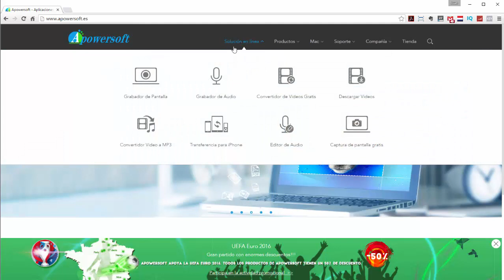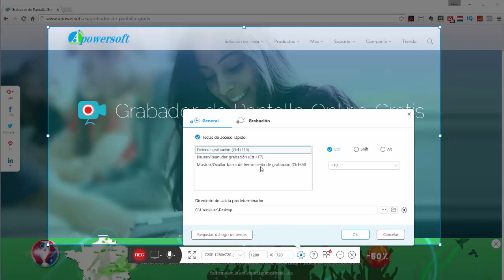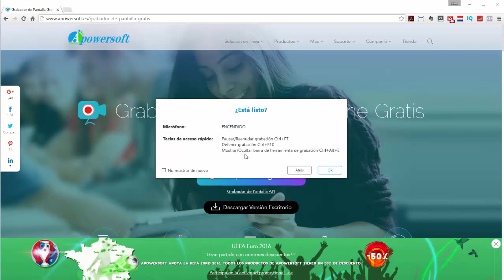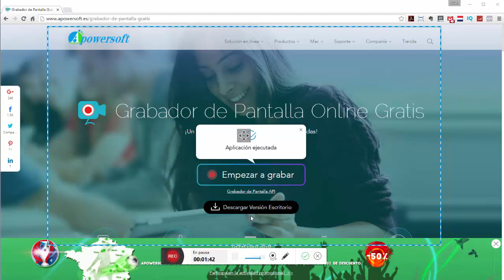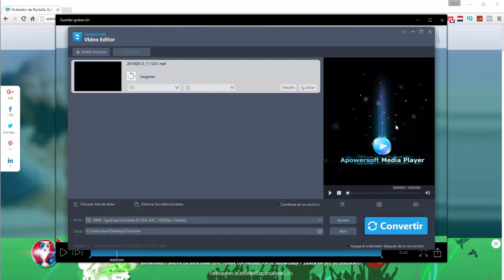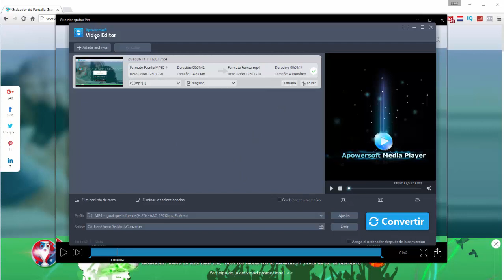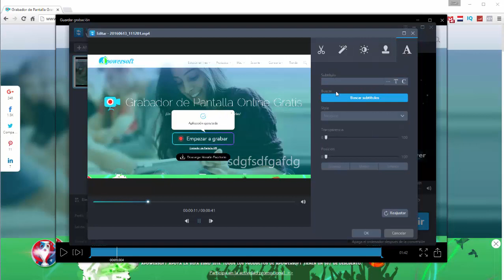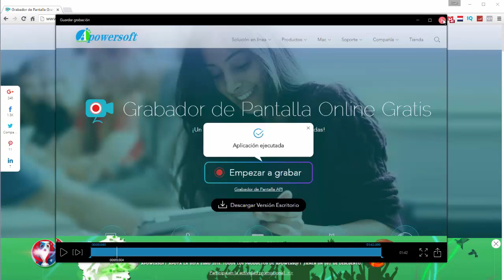Cómo grabar la pantalla del ordenador gratis y sin programas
Cómo grabar la pantalla del ordenador gratis y sin programas en español 2016

Buscando recurso por internet que sean gratuitos, quería encontrar uno que sirviera para grabar vídeos, en concreto la pantalla del ordenador o la webcamp para poder subirlos a Youtube o cualquier plataforma de vídeos. O simplemente para tenerlos almacenados en el ordenador.

De todas las opciones que encontré, esta es la que más me gusto

Está disponible en multitud de idiomas, incluido el español, pero además, y lo más importante, es GRATIS. No necesitas registrarte ni dar ningún dato personal.

Después de descargarte un ejecutable que enlace el programa online con tu disco duro para poder guardar los vídeos, sólo tienes que dar en el botón que pone "Empezar a Grabar" y la magia aparecerá.

Puedes grabar desde la webcamp mientras grabas la pantalla, conectar  o desconectar el sonido, tanto del sistema como del micro. Y una vez termines de grabar, podrás editar el vídeo con unas opciones muy sencillas pero más que suficientes, como el cortar las escenas que no quieras, ajustar el brillo o el contraste, acelerar o decelerar el vídeo, incluir subtítulos o escribir anotaciones.

Puede utilizarse tanto para Windows como para Mac, mientras que en Windows puedes editarlo online, en Mac necesitarás hacerlo desde el QuickTime.

Os animo a que me dejéis vuestro correo en mi web y así os avisaré cuando hable de temas relacionados, no todo lo haré en vídeos. Sigue este enlace y podrás descargarte un regalo GRATIS.